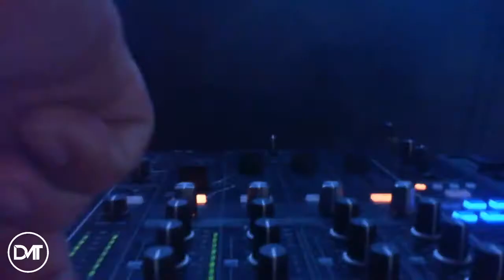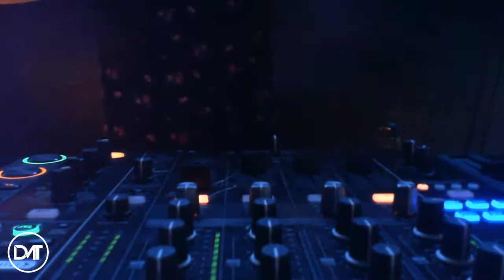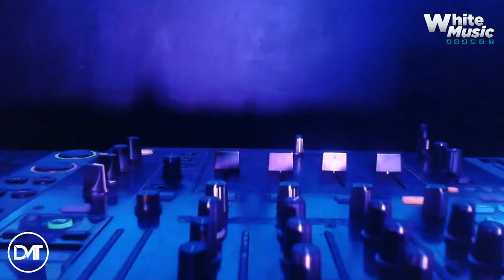VALERIA ALMEIDA WHITE MUSIC AGENCY EN VIVO @HOUSE AT HOME BY DMT CLUB